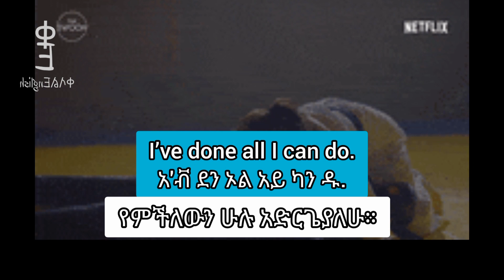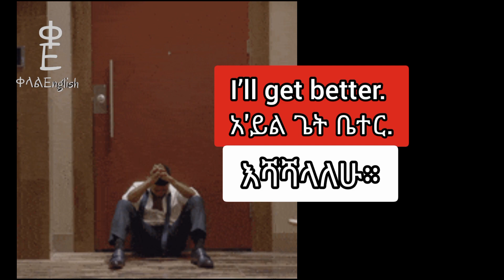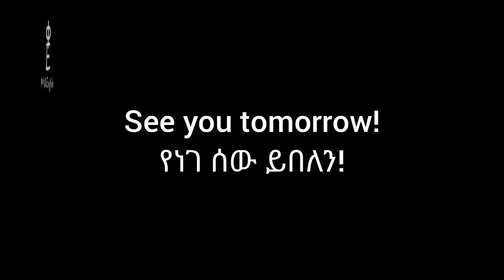10+ Useful Phrases in English